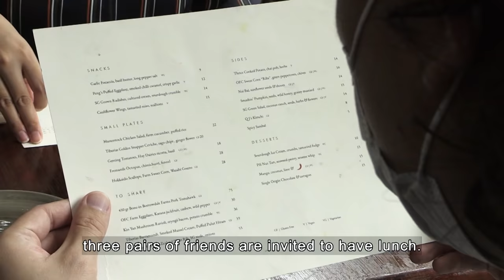Trailer: DBS x CNA My Own Green Plan Ep 2 | Do good hosts always order more than enough?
Three pairs of friends are invited for lunch and one from each pair has to decide what dishes get served at their table...

How many of these hosts will overorder because they think that will keep their guests happy? Would they have made different food choices if they understood the environmental impact of food waste? Joakim Gomez finds out.

DBS partnered CNA for “My Own Green Plan”, a three-part series that explores how our everyday choices might change when considering the environmental consequences of food waste.